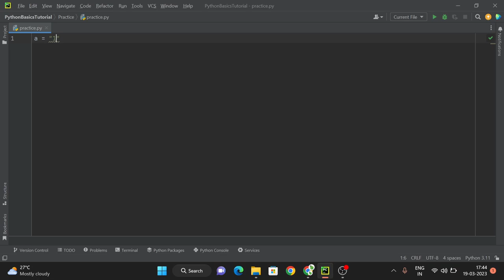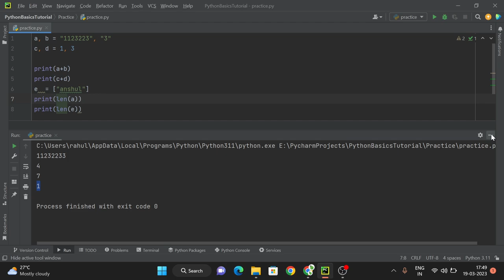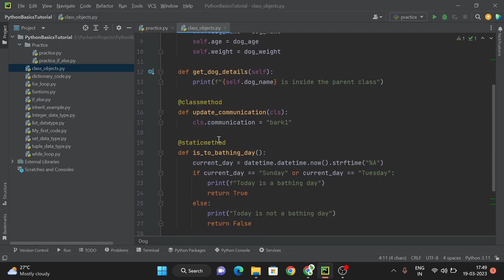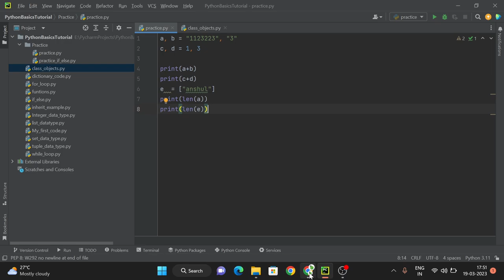Python for Beginners in Hindi #16 - Polymorphism, Encapsulation and Data Abstraction